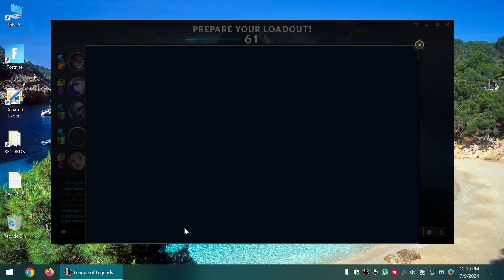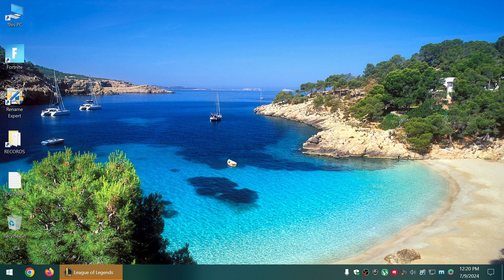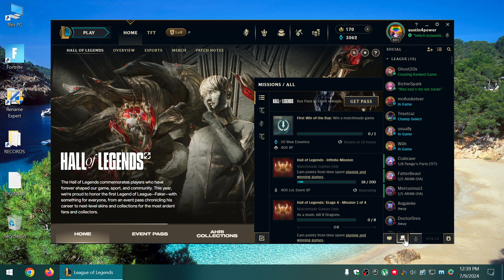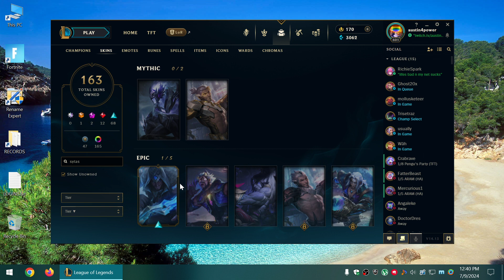FRELJORD SYLAS SKIN SPOTLIGHT WHITE CHROMA-07-09-2024